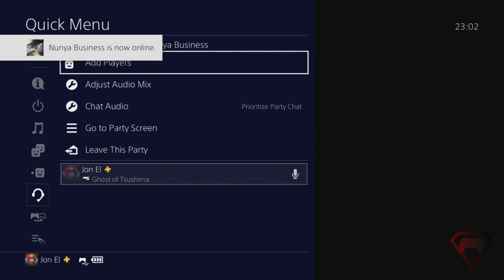Friday Free Play: Ghost of Tsushima Legends